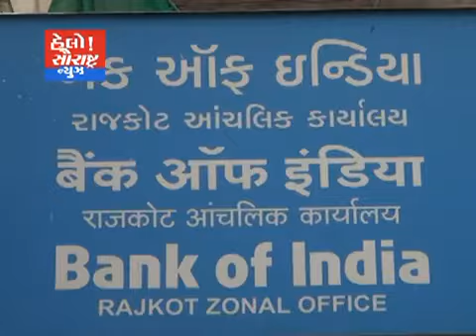બેન્ક ઓફ ઇન્ડિયા નું દેશના વિકાસમાં મહત્વનું યોગદાન